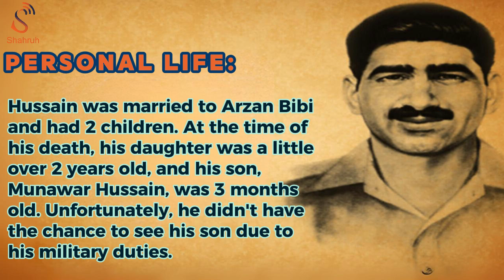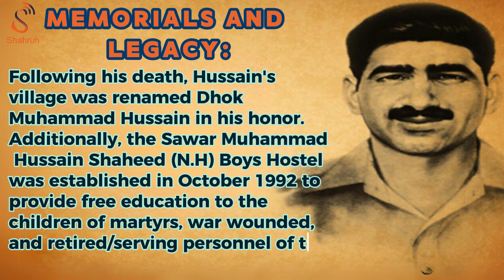Nishan-e-Haider || Sawar Muhammad Hussain Janjua | A Hero's Journey by Shahruh Media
Explore the inspiring life story of Sawar Muhammad Hussain Janjua, a true hero. Watch our tribute video and honor his legacy.